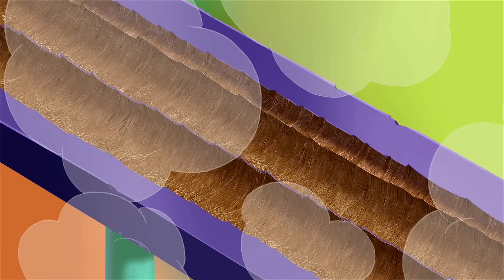Oggy and the Cockroaches - Oggy's Grandma (s03e30) Full Episode in HD